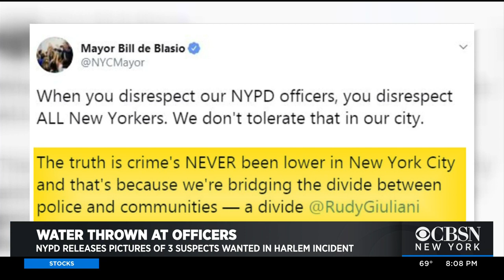Police Release Photos Of Suspects Who Allegedly Doused Officers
The NYPD has released photos of three suspects who allegedly threw water on officers in Harlem; CBSN New York's Valerie Castro reports.